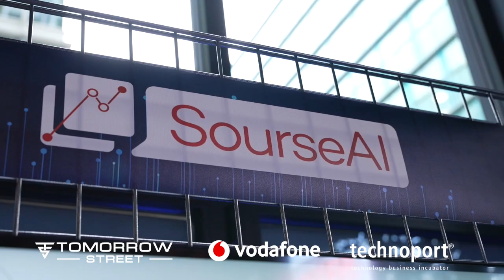Tomorrow Street Scaleup X: London Event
At the Scaleup X event held in London, attendees were afforded the opportunity to engage in direct discussions with senior leaders at Vodafone HQ. This presented a unique platform for them to showcase their innovative technologies and explore their potential business opportunities.